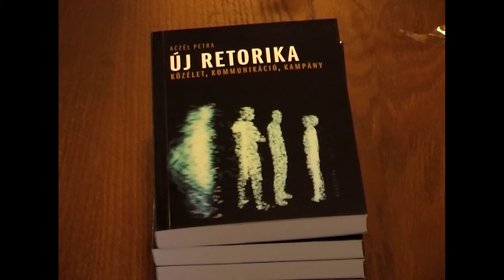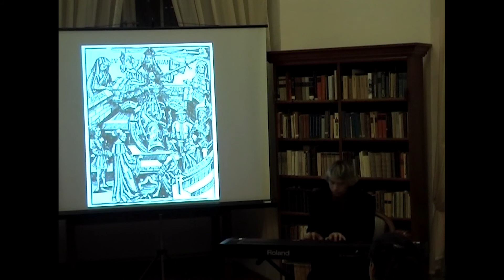Aczél Petra könyvbemutatója /2010.03.26/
Aczél Petra Új retorika című könyvének bemutatója

Megszólaló: Dr. Aczél Petra - egyetemi docens